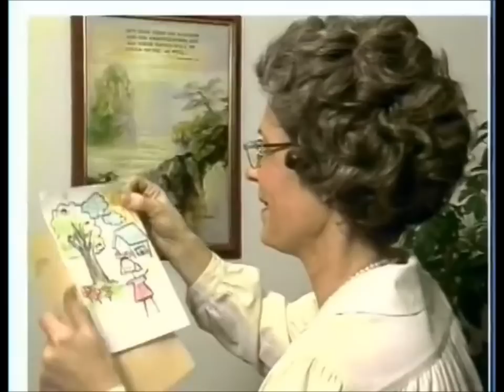Cante Uma Canção.wmv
Canção original de O Sótão Encantado